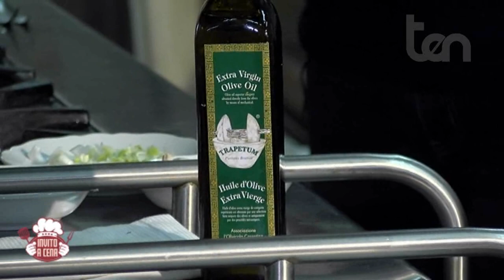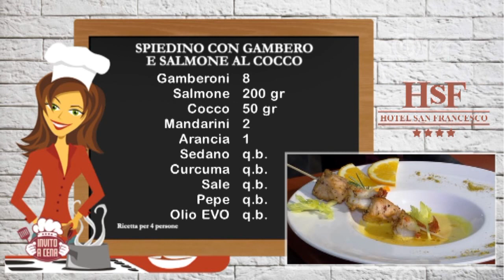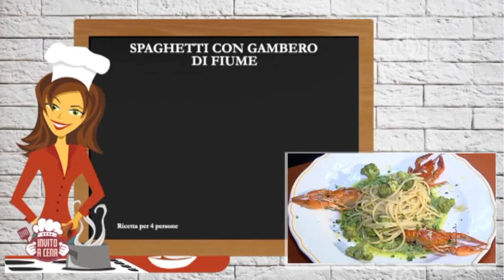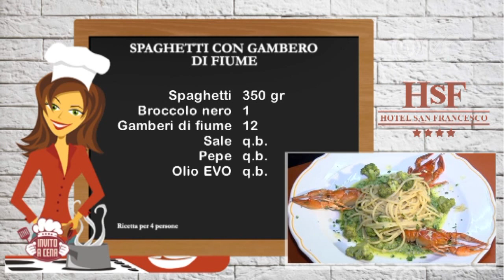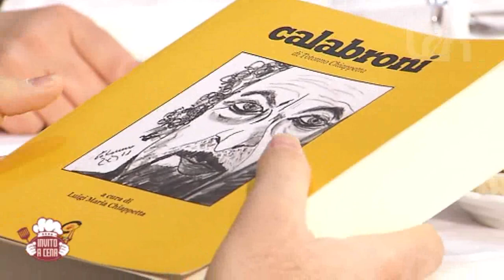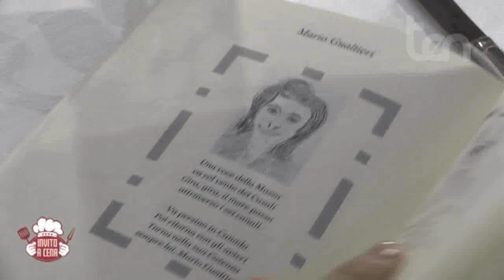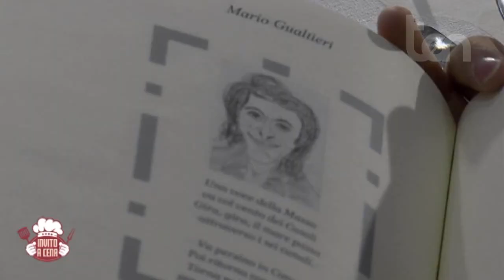ten INVITO A CENA 27 novembre 2019 - Spiedino Gambero e Salmone - Spaghetti con Gambero di fiume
Spiedino Gambero e Salmone al Cocco
Spaghetti con Gambero di fiume

Ospiti:
Maximiliano GUALTIERI e Luigi Maria CHIAPPETTA